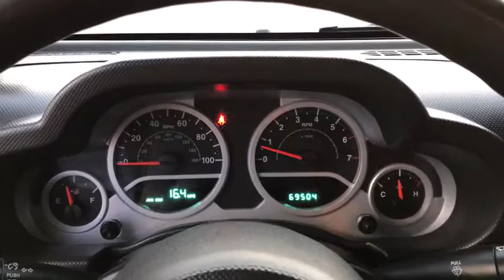2010 Jeep Wrangler London, Springfield, Columbus, Dayton, Hilliard, OH P10855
Black Clearcoat/Black Soft Top U 2010 Jeep Wrangler available in London, Ohio at Buckeye Ford. Servicing the Springfield, Columbus, Dayton, Hilliard, OH area.

Buckeye Ford
110 Us Highway 42

New Price! This 2010 Jeep Wrangler features: Local Trade, ROYAL SHIELD LIMITED WARRANTY MAY APPLY.